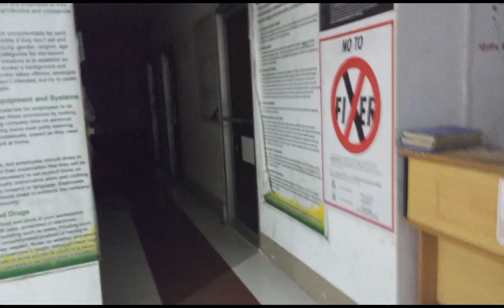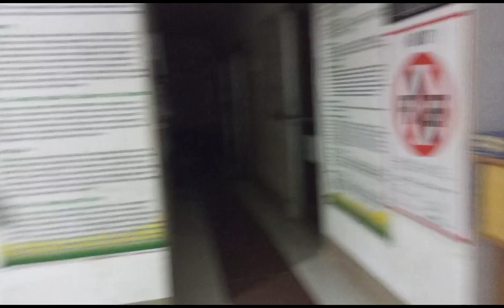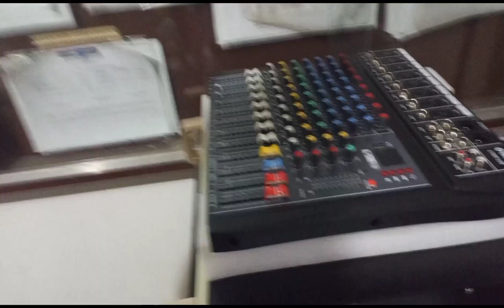Unboxing P5 Amp/Mixer Testing Sound System of Bien Unido Town Hall.